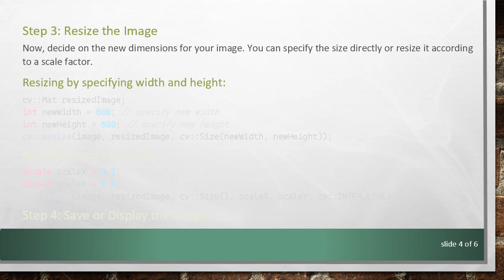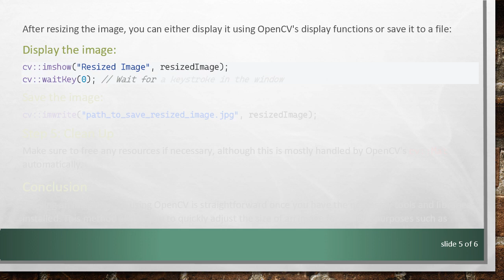How to Reduce the Size of an Image in C++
Summary: Learn how to efficiently reduce the size of an image in C++ using popular libraries like OpenCV, offering a step-by-step guide to resizing images for applications in graphics processing and optimization.

Reducing the size of an image is a common task in many applications including web development, multimedia applications, and data storage optimization. In C++, this can be efficiently handled using libraries that are designed to facilitate image processing tasks. One of the most popular and powerful libraries for this purpose is OpenCV. This guide will walk you through the steps needed to resize an image using the OpenCV library in C++.

Prerequisites

Before you start, ensure you have the following:

A C++ development environment set up.

OpenCV installed on your machine. You can download it from the official OpenCV website and follow the installation instructions for your operating system.

Step-by-Step Guide to Resizing an Image

Step 1: Include the Necessary Headers

These include the core functionality of OpenCV and the standard input-output library in C++.

Step 2: Load the Image

Load the image you want to resize. Ensure that the image path is correct and the image can be accessed by your program.

Step 3: Resize the Image

Now, decide on the new dimensions for your image. You can specify the size directly or resize it according to a scale factor.

Step 4: Save or Display the Image

After resizing the image, you can either display it using OpenCV's display functions or save it to a file:

Step 5: Clean Up

Make sure to free any resources if necessary, although this is mostly handled by OpenCV's cv::Mat automatically.

Conclusion

Resizing an image in C++ using OpenCV is straightforward once you have the necessary tools and libraries installed. This method allows you to quickly adjust the size of an image for various purposes such as performance optimization, storage reduction, or graphical adjustments. Remember, while resizing, choosing the right interpolation method (like cv::INTER_LINEAR, cv::INTER_NEAREST, etc.) can affect the quality of your resized image, so choose accordingly based on your needs.